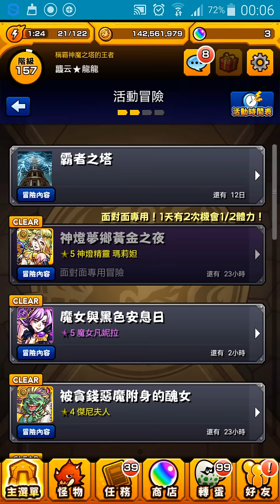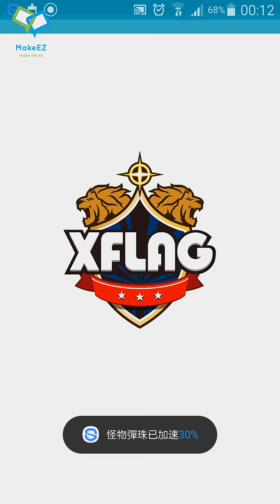怪物彈珠[霸者之塔 第23層](不死的綠魔神)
其實真心蠻困難
龍龍溫馨提示
帶神殺神比較容易打